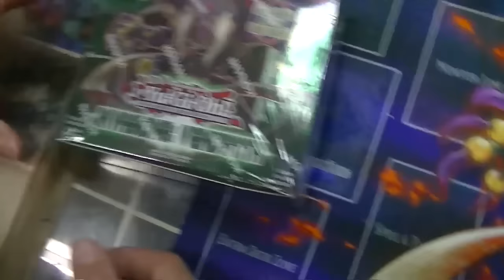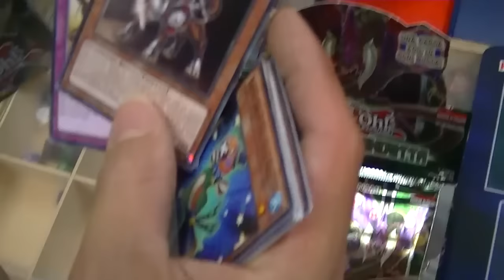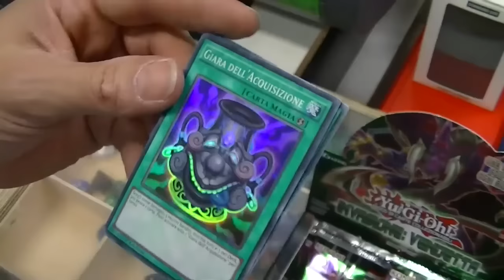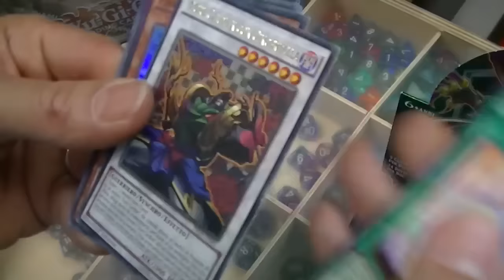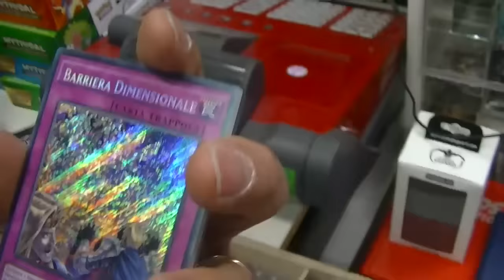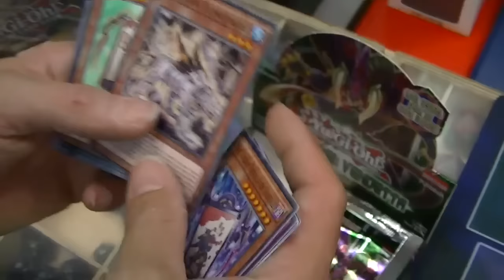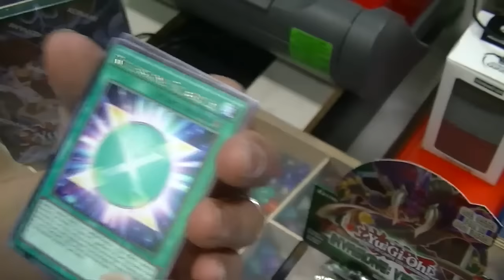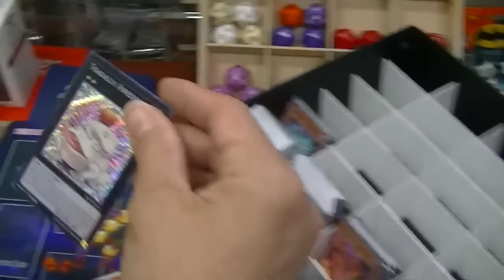YU-GI-OH: INVASIONE: VENDETTA - Si sbusta! [unboxing]